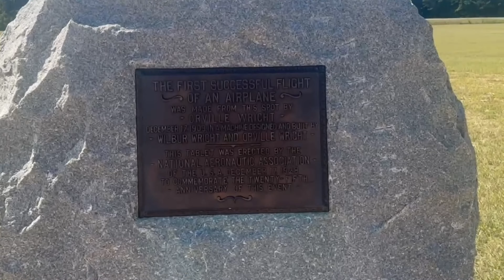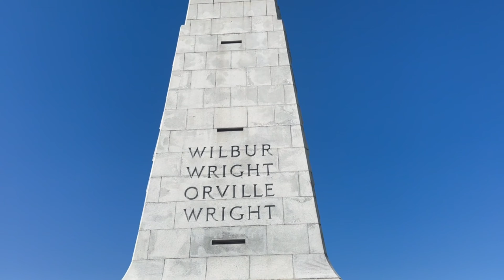Relaxing Vacation to the Outer Banks with KELLI!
As I finish up work in NC and Kelli has a 3 week break from guiding in AK, we book an awesome trip to the Outer Banks full of beach time, exploring, and relaxation! Now off to the southwest...
Locations: Kitty Hawk, Jockey Ridge State Park, Wright Brothers National Monument, Lone Cedar Cafe, Treasure Island mini golf, Kitty Hawk public beach, Duck & more!